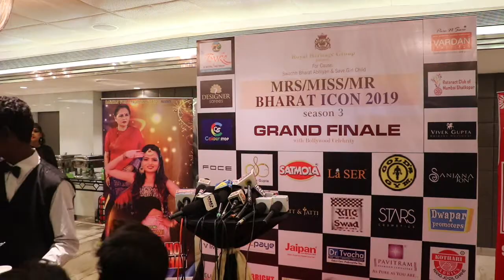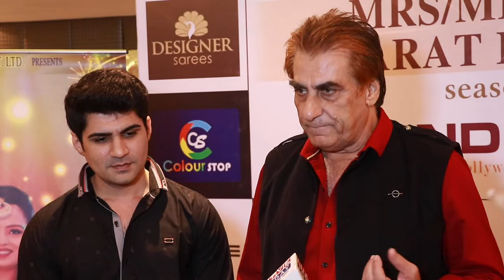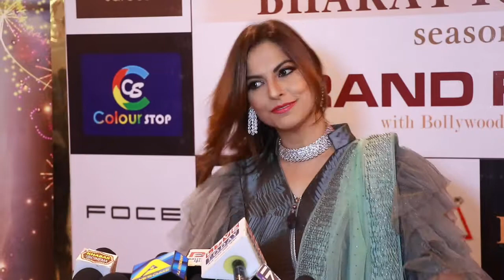MRS MISS MR BHARAT ICON AWARD GRAND FINALEमॉडल उत्तरी रैम्पवॉक पर